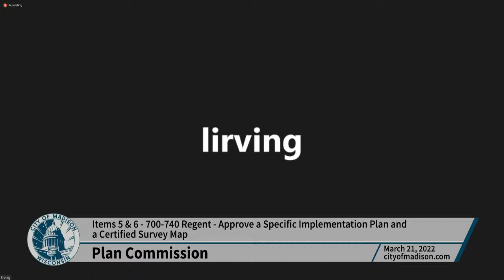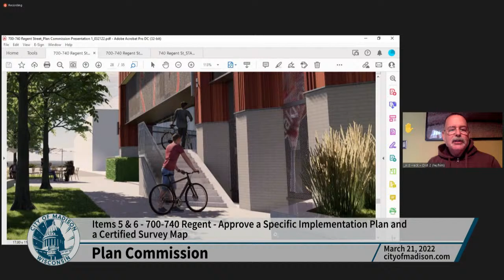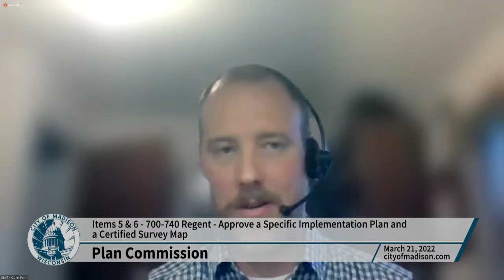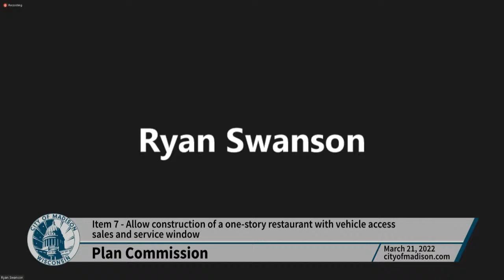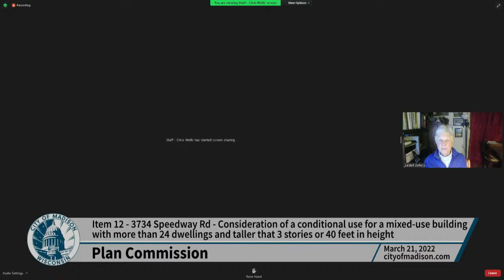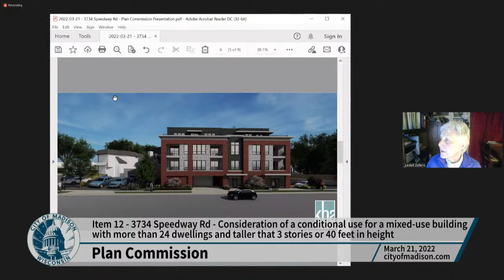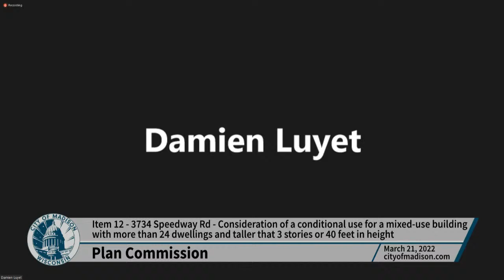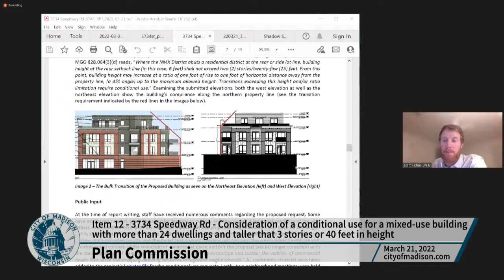Plan Commission: Meeting of March 21, 2022